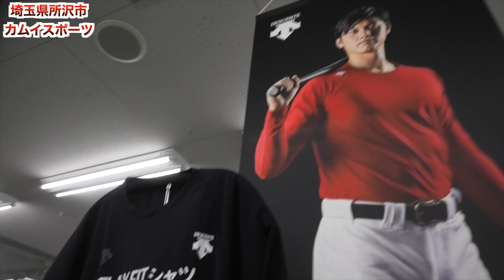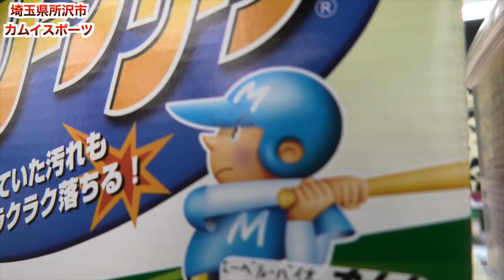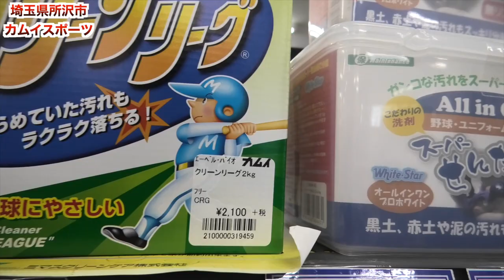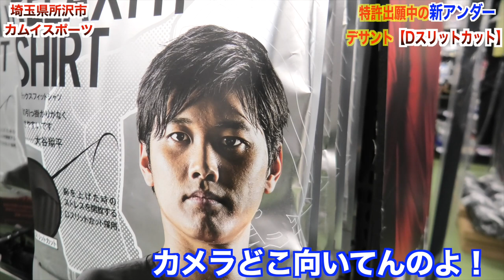【特許出願中】大谷翔平選手愛用のアンダーシャツが手頃価格でこれは間違いなく売れる。。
Stand up!!! MVはこちら